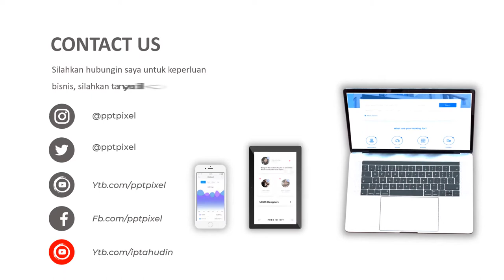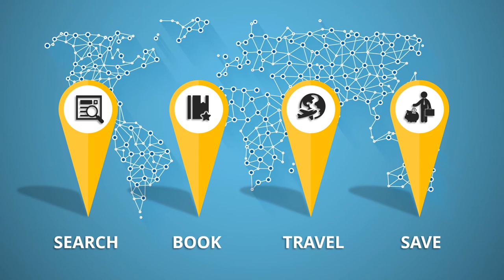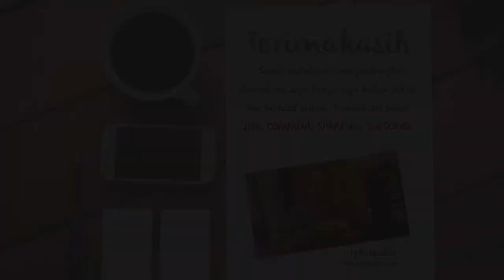Video Promosi Travel And Tour, Perjalanan, Liburan, Weekend, Waktu Luang, Cuti